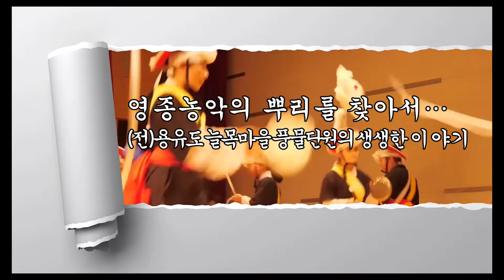영종농악의 뿌리를 찾아서…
(전)용유 늘목마을 풍물단의 생생한 이야기